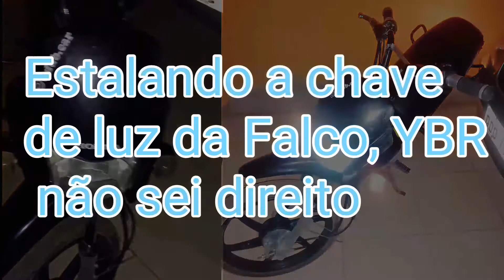COLOQUEI LÂMPADA DE LED/ TROCANDO CHAVE DE LUZ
🔰Team TNG🔰

💭Não somos só uma team , somos a team , somos uma familia💭

⬇MAIS INFORMAÇÕES⬇

🔴IRMÃOS DA TEAM🔵

M e G alfa
(Link em breve)

VIDEO PROTEGIDO POR DIRETOS AUTORAIS